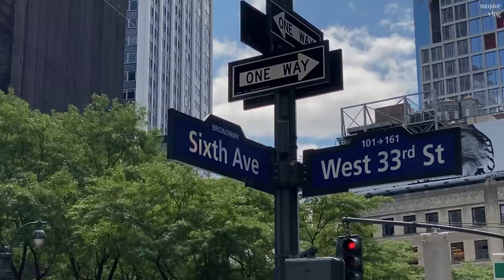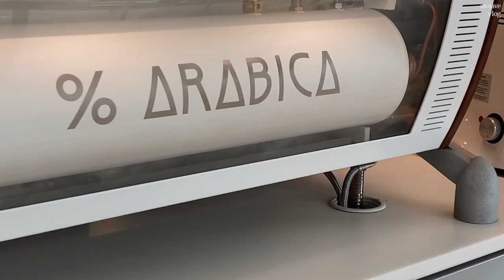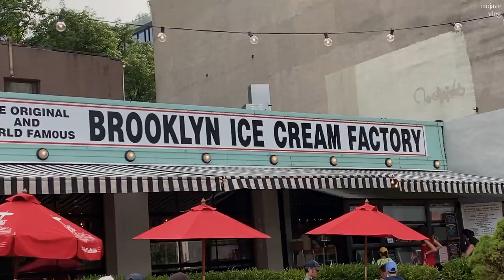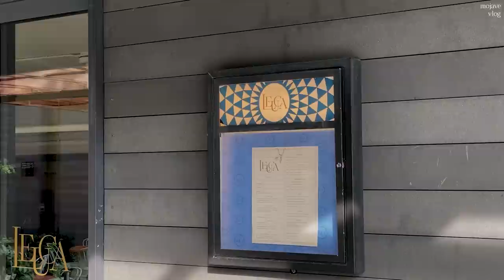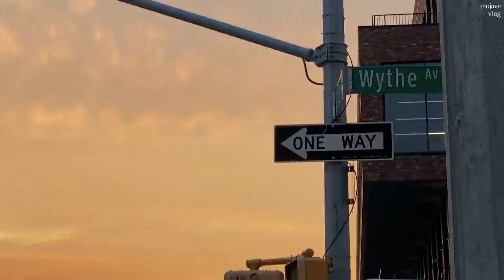New York vlog🗽뉴욕일상 | 라이브공연 보며 저녁식사 | 언박싱 (feat. 코이무이) | 차돌박이찜 만들기 | %Arabica 카페 |[Eng sub]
이번주엔 새로산 아이템들 언박싱도 해보고, 라이브 공연을 보면서 식사를 하는 조금은 특별한 저녁시간을 보내봤어요 :)
영상 재미있게 봐주셨으면 좋겠습니다! 그럼 저는 다음 브이로그로 찾아올게요!🙏🏻

🖤 ITEMS
폰케이스 : Redbubble
흰색 반지: Chanel
네일 폴리쉬: J.Hannah

🧥OUTFITS (단순선물/제품제공은 **로 표기하였습니다)
Top - Alexander Wang
Pants - Zara
Earrings- Cos
Sneakers - Isabel Marant
Top - Re/Done
Jeans - Khaite
Earrings - Sophie Buhai
Bag - Dior (Vintage)
Shoes - Mango